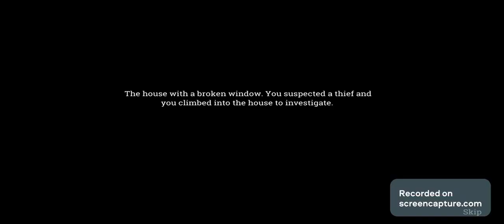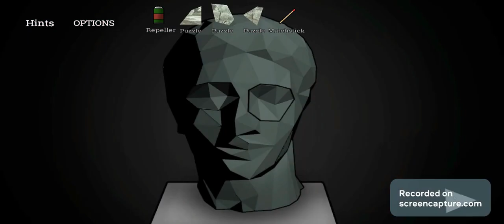THE HOUSEFLY (full online game )